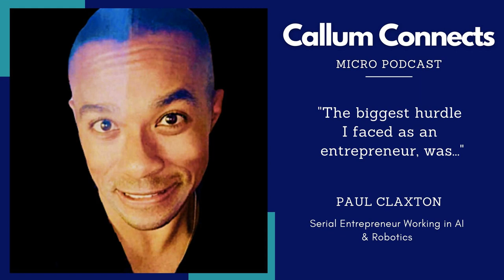Paul Claxton - Entrepreneur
Paul Claxton is a 5 year Serial Entrepreneur working in AI and Robotics and he is also a Venture Partner at mid market Robotics and AI VC Fund.